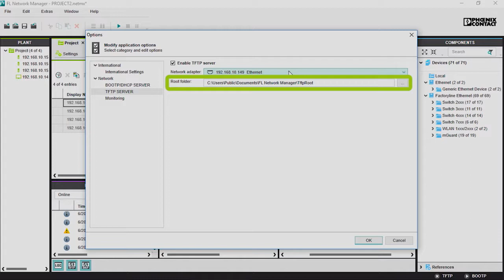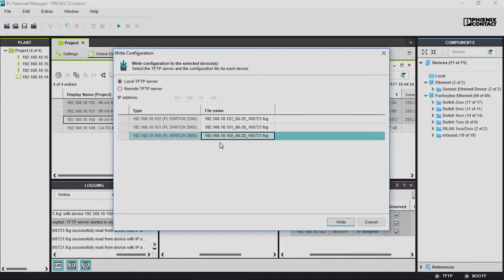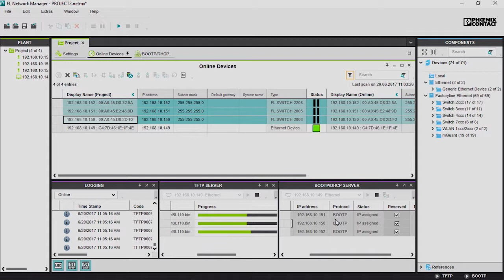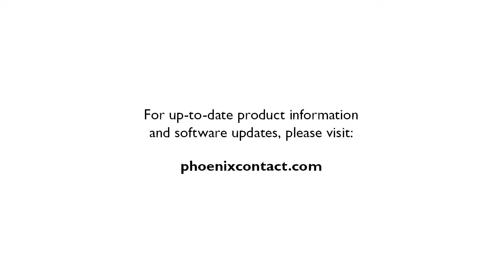Tutorial: How to update the configuration files and firmware at managed switches?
▶In this tutorial you will learn how to update the configuration files and firmware at the managed switches with the FL Network Manager.

▶The step-by-step instruction starts with the update of the configuration file via TFTP server. After the transmission of the configuration files to the managed switches via FL Network Manager, the firmware is updated.